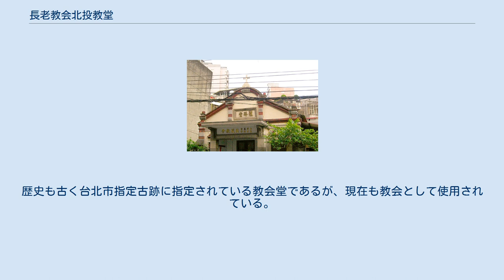長老教会北投教堂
長老教会北投教堂（ちょうろうきょうかいほくとうきょうどう）は、台湾台北市北投区にある教会堂。
 小さな教会堂であり、前面が大通りに面しているため電線も通過しているが、小さく精巧な英国式スタイルの特色を覆うほどではない。
1912年に長老教会の陳近が援助し、宣教師のウィリアム・ゴールドによって設計・建築が行われた。
建物の縁は赤い煉瓦で飾られ、外側は小さな木造建物のような構造になっている。
建物全体を見ると、西洋の教会堂のように長細い形をしており、入口が狭く作られている。
入口の上部には、雨よけのひさしがあり、外側が縞模様になった石灰の柱が支えている。
窓は小さく精巧な作りになっており、上部には三角形のひさしが取り付けられている。
 太平洋戦争中は日本政府により倉庫として使用された。
この時期は台北神学院の教授が兼牧する教会であったが、1946年に林再添牧師が北投長老教会の最初の牧師として招聘され、教会堂はようやく正式な牧師を持つことができた。
1962年頃には幼稚園を併設した。
1963年、林牧師が世を去り、康知禮牧師が招かれ今日に至っている。
歴史も古く台北市指定古跡に指定されている教会堂であるが、現在も教会として使用されている。